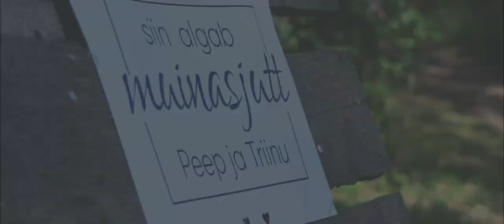Triinu ja Peep lühike pulmavideo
Follow Stuudio J